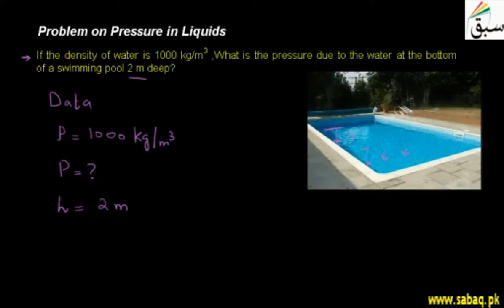Problem on Pressure in Liquids, Physics Lecture | Sabaq.pk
Calculating the pressure of water at some given depth and density.
This video is about: Problem on Pressure in Liquids. Practice tests and free video lectures for Physics, Chemistry, Biology, Math’s, Computer Science, English & more subjects are also available at Sabaq.pk. So, subscribe to Sabaq.pk/Sabaq Foundation now and get high marks in your exams.

CLASSES WE COVER AT SABAQ.PK / SABAQ FOUNDATION:

1. KG
2. Class 1
3. Class 2
4. Class 3
5. Class 4
6. Class 5
7. Class 6
8. Class 7
9. Class 8
10. Class 9
11. Class 10
12. Class 11
13. Class 12
14. Class 13
15. Class 14
16. MCAT
17. ECAT
18. CSS

BOARDS WE COVER AT SABAQ.PK / SABAQ FOUNDATION:

1. FBISE
2. Punjab Board
3. Sindh Board
4. KP Board
5. Balochistan Board
6. Cambridge

STUDY MATERIAL WE OFFER AT SABAQ.PK / SABAQ FOUNDATION:

1. Physics Lectures
2. Chemistry Lectures
3. Mathematics Lectures
4. Biology Lectures
5. English Lectures
6. General Science Lectures
7. Computer Science Lectures
8. General Math Lectures
9. Accounting Lectures
10. Statistics Lectures
11. Advance Accounting Lectures
12. Cost Accounting Lectures
13. Practice Tests
14. Physics Practical
15. Chemistry Practical